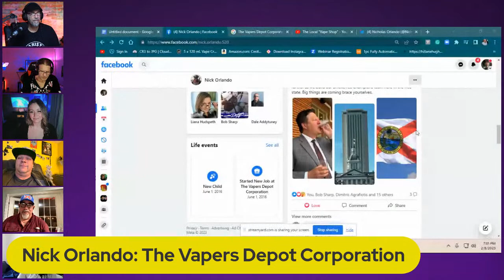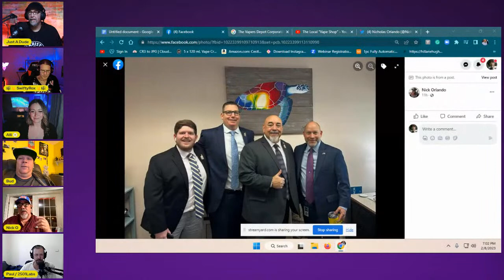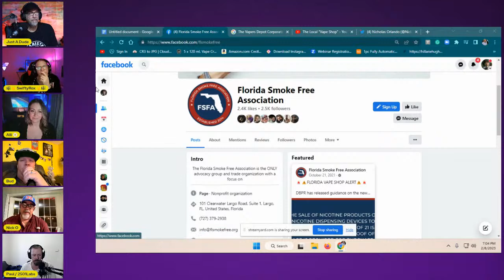The Local "Vape Shop"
Wednesday at 6 pm PST
Host: John Truncali, Tim Swift, Paul Blamire, and, Allison Boughner

11970 W Colfax Avenue
Lakewood Colorado 80215

Nick Orlando
The Vapers Depot Corporation
Vice President - Board of Directors at Florida Smoke-Free Association